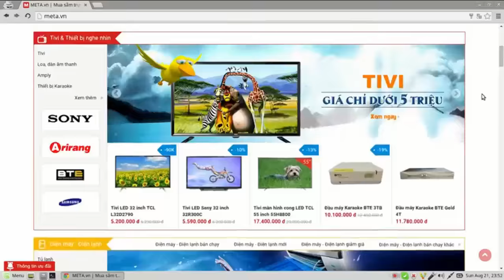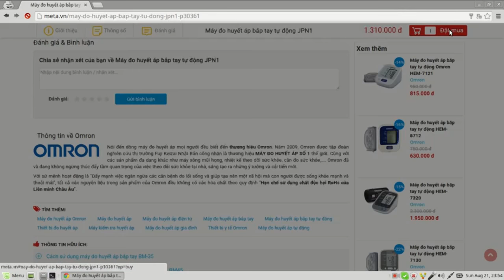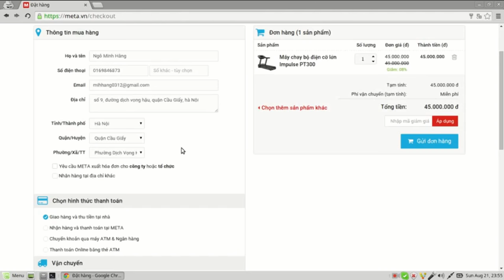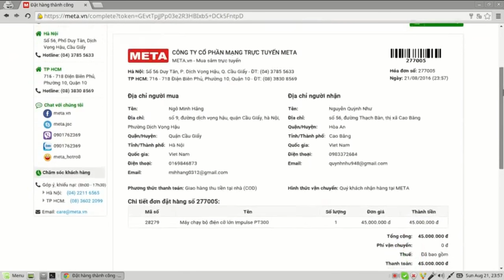Cách đặt mua hàng qua mạng an toàn tại website META.vn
META.vn - Website bán hàng trực tuyến.

để nhận được nhiều thông tin ưu đãi và chương trình khuyến mại hàng ngày.

Là một trong những công ty đi tiên phong trong lĩnh vực Thương mại điện tử tại Viêt Nam từ năm 2007. Với uy tín lâu năm, dịch vụ chuyên nghiệp giúp khách hàng trên toàn lãnh thổ Việt Nam dễ dàng mua sắm các sản phẩm trực tuyến. Dịch vụ bán hàng, giao hàng và thu tiền tận nhà trên toàn quốc với hàng chục ngàn sản phẩm thuộc nhiều lĩnh vực khác nhau như: Thiết bị y tế, Máy tập thể lực, Thiết bị chăm sóc sức khỏe, Đồ thể thao, Đồ gia dụng, Công cụ dụng cụ, Mỹ phẩm & Làm đẹp, Đồ trẻ em các loại... Hãy truy cập để chúng tôi phục vụ bạn tốt nhất.

Hy vọng video hướng dẫn Quý khách đặt hàng online trên meta.vn sẽ giúp Quý khách chọn mua được những sản phẩm tốt trên META.

Để biết thêm thông tin, Quý khách có thể gọi điện tới số: 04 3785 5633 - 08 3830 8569